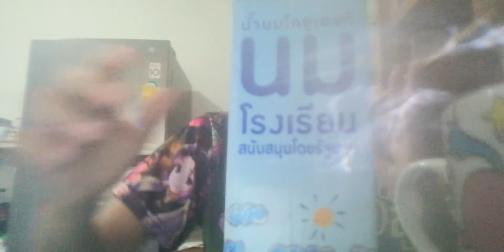สอนทำน้ำชานมไข่มุกง่ายๆ มีอุปกรณ์แค่ 2 อย่าง